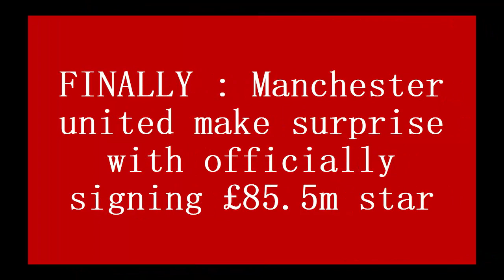FINALLY : Manchester united make surprise with officially signing £85.5m star